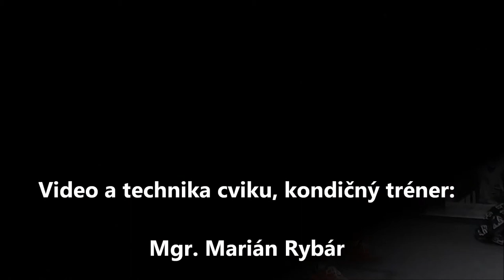Ramena - Tlaky v stroji